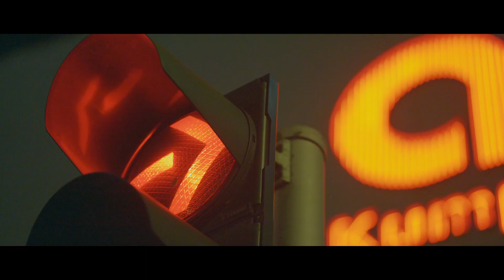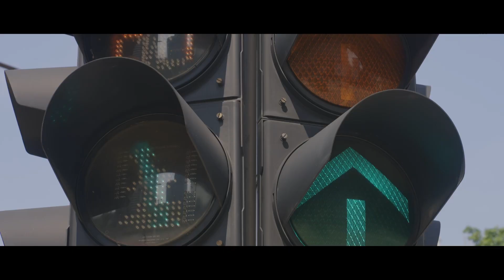Malaysia - Sony α7sⅢ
Travel Film in Malaysia

~ Lights are people. People are Lights. ~
A lot of lights and a lot of people are in Malaysia.
They fascinated me.
People need lights to live.
Lights are hope for people and life are also hope.

〜光は人であり、人は光である〜
マレーシアで印象的だったのが光でした。
そして、マレー系、中華系、インド系と多くの民族が暮らしています。
多様な民族と輝き放つマレーシアの光。それらをテーマに映像を作りました。
光は希望であり、命もまた希望。
そんな想いを込めて。

Lens : FE35M F1.8 FE85M F1.8